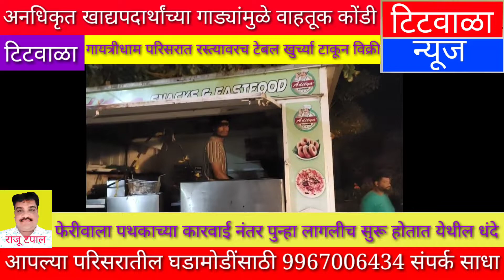अनधिकृत खाद्यपदार्थांच्या गाड्यांमुळे वाहतूक कोंडी..,